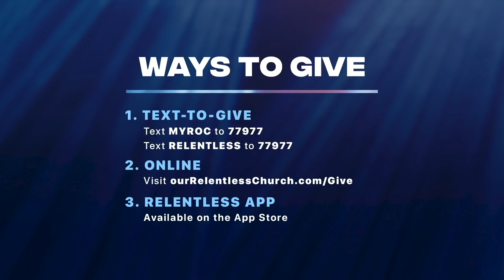The Prophet's Diet | John Gray